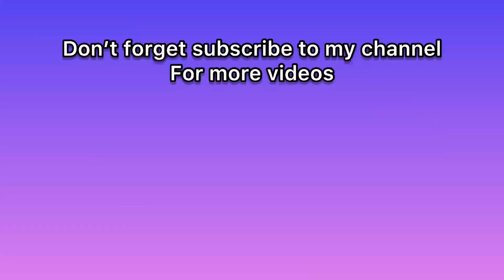How to make easy chicken cordon bleu at home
Ingredients for this recipe:

Chicken breast
Ham
Swiss Cheese or any slices cheese (optional)
Egg
Flour
Toasted flour
Garlic powder
Black pepper
Red pepper
Paprika
Salt